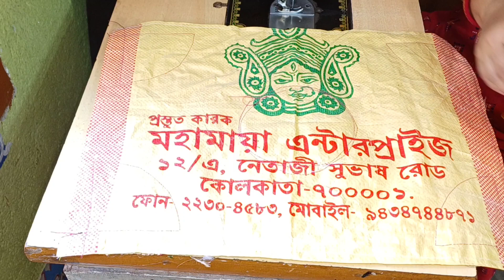পুরোনো চটের বস্তাকে আবার নতুন উপায়ে ব্যাবহার করার পদ্ধতি|বিনা খরচে সুন্দর পাপোশ তৈরি|DIY Doormat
Hello Friends,
It's Me Mamata Debnath.
This channel is based on Arts & Crafts, DIY, Vlogs, Lifestyle etc.

With Love 💕
Stay Blessed 😇